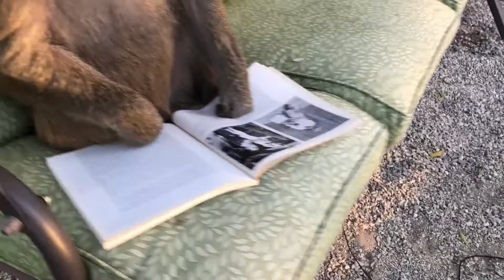Baboon Reading in a Porch Swing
Baboon reading on a warm afternoon in her porch swing and taking a much needed therapeutic break from her hectic day while the children play in the background.